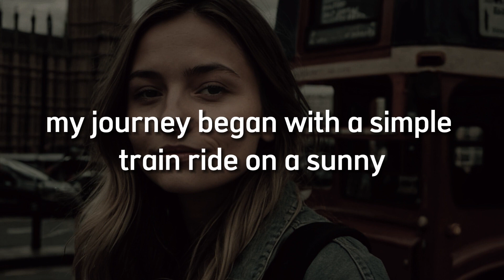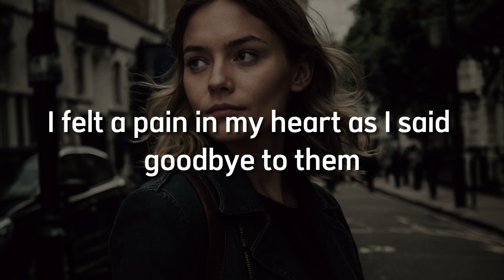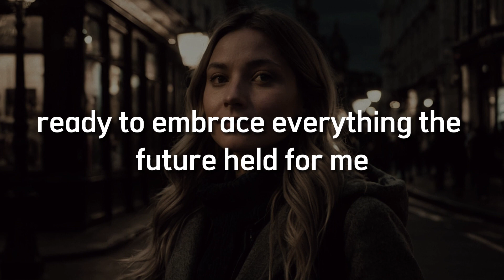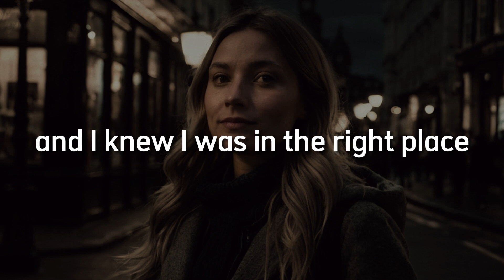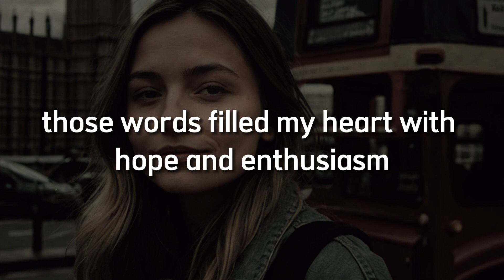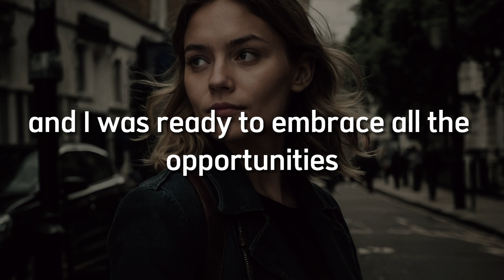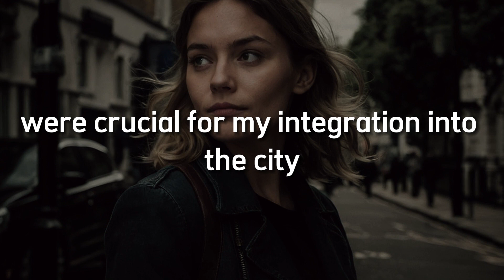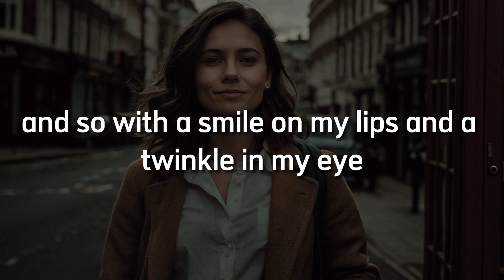Learn English Through Story Level 1 🔥 | Graded Reading | Basic English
"Hello, my name is Jenny and I am a young woman full of dreams and determination. A few months ago, I made the most important decision of my life, to move to London to improve my English language skills. Let me tell you a little about how it all began..."

Learning English Through story is a great way to improve your English.We Daily upload such a short English story, To get more videos like this -Please make sure to subscribe and turn on all notifications.